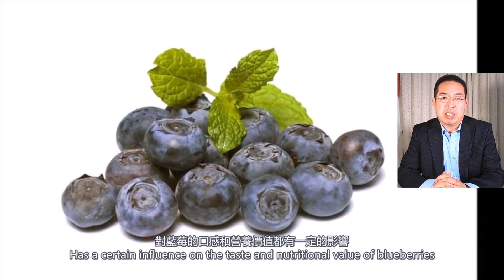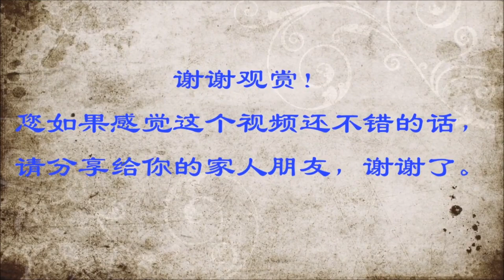專家警告，藍莓不能和它一起吃!否則腹瀉、腹痛還會四肢發冷，趕快告訴家人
蓝莓主产于美国，我国在大兴安岭地区也有野生蓝莓。蓝莓果肉细腻，种子极小。可食率为100%，酸甜适口，具有香爽宜的香气。蓝莓具有防止脑神经老化、保护视力、强心、抗癌、软化血管、增强人机体免疫等功效。蓝莓中含有较高的花青素，具有活化视网膜的功效，可以强化视力，防止眼球疲劳。那蓝莓不能和什么一起吃?今天为大家带来蓝莓的禁忌人群以及蓝莓的功效与作用。